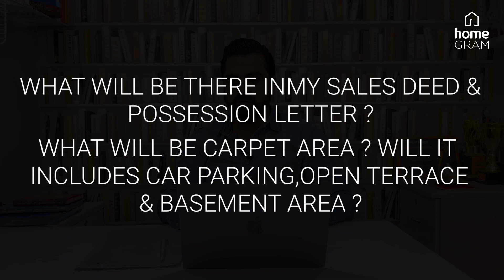Q&A About Golf Estate 2 and M3M Antalya Hills | New Golf Course Road Extension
Homegram presents
QNA on golfestate2 &

In this video we have answered some questions about Golf Estate 2 and M3M Antalya Hills . We have tried our best to give a clear & honest answers .

Questions-

1. Which terrace, which parking, which basement if I go for 2nd floor 2.5 bhk?
2. Can I request the rotation of the parking or terrace?
3. Where else is greenery in building?
4. What is exact size of basement room?
5. Questions to builder - can I make windows in corner wall of the corner apartment? why not? The whole house will hardly have sunlight?
6. Will wardrobe be completed and given? What type of wardrobe? How many and where?
7. How many a/cs in 2bhk and 3bhk? What parts have central a/c?
8. Where is the club house in pocket ? Size and design?
9. Where are the extra cars parked? Will it be open area, is that legal per RERA?
10. What is the monthly maintenance for 2BHK?
What is the monthly club membership charge?
Is it separate from maintenance?
11. Bathroom fittings which brand?
12. What kind of tiles and flooring in the apartment, and in the master and in the balcony?
13. Balcony rear, where will it have water supply for WM?
14. Can I sell the basement and terrace separately?
15. Can I make partition walls in the basement?
As per M3M website - "Terrace + Basement rights for all", what’s the meaning of this?
16. What will be there in my sale deed and possession letter - what will be the carpet area, will it include car parking, open terrace, basement?
17. Borewell?
18. Balconies will be having any water connections?
19. Width of road between front and back 2.5BHK plots ? Where? is there a green belt on 9m wide road, where?
20. Whats the access path to parkig for cars?
21. Where is m3m golf estate 2 coming?

For more details you can WhatsApp us your Questions or TYPE
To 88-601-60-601